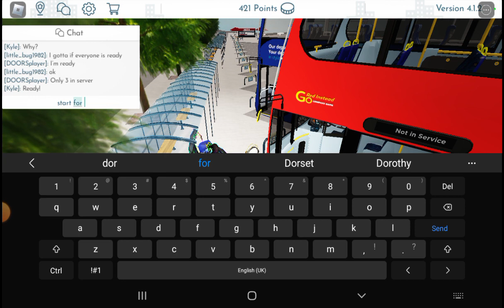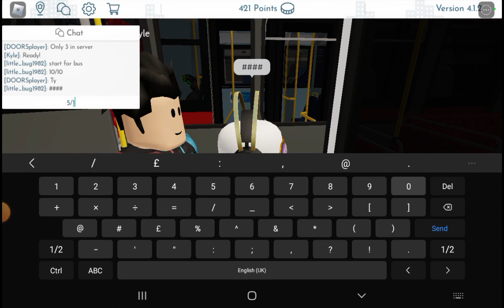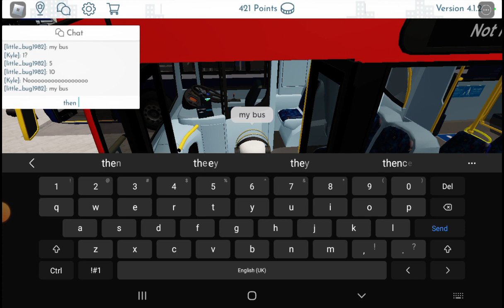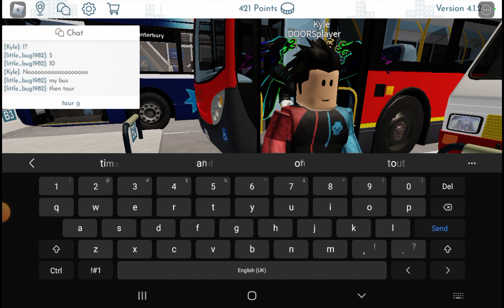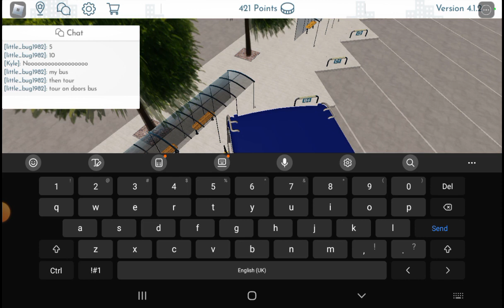Canterbury Bus Simulator show!!!